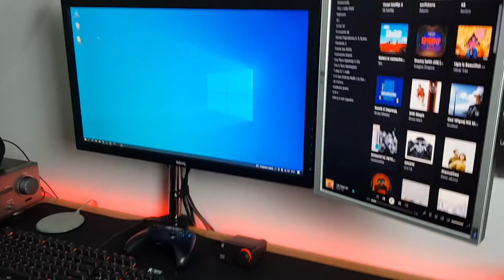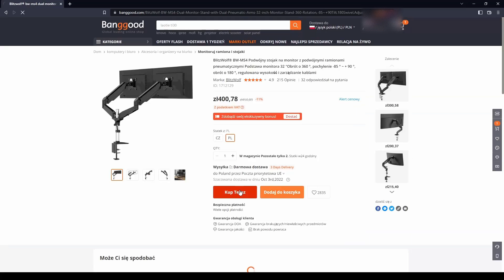BlitzWolf BW-MS4 Uchwyt na 2 monitory - Test / Recenzja - LowcyChin.pl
Muzyka:
- Stock Studio Modern Hip Hop Upbeat
- Anton Vlasov Light Boom Bap